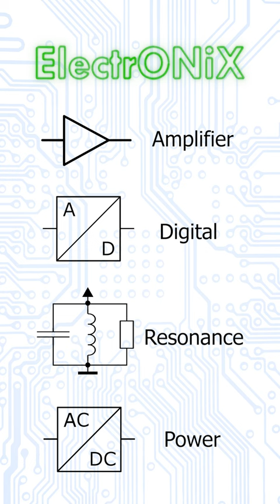ElectrONiX MOOC Serie - Gratis Elektronik Online Kurse zu Amplifier, Digital, Resonance and Power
Mit einer Mischung aus Erklärungsvideos, Rechen-, Simulations- und Praxisbeispielen bringen wir euch die wichtigsten Themen der Elektronik näher.

Student: Nikolaus Juch
Video recording: Daniel Brantner (LLT TU Graz)
Video editing: Martin Schachl (IFE TU Graz)